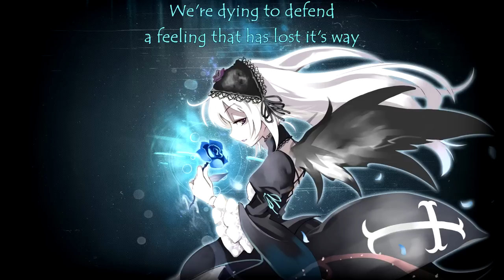{223} Nightcore (Story of the Year) - The Dream Is Over (with lyrics)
Original title: Story of the Year - The Dream Is Over

Lyrics:
Let this dagger bury deep
cause i'm not afraid to bleed
Through all the spaces in between
never meant anything

Cause i gave everything i had
to build a promise land
A place where proudly i could stand
this castle made of sand
is slipping through my hands

The dream is over now
Our hearts have been misguided, lost somehow
Our fate has been decided
It's all been lost somehow
its over now

Is this a blessing or a curse
A message well rehearsed
A means to justify the end
of what we could've been
Bury every word i've said
in the city of the dead
And drown this masterpiece in red
the color in my head
This tired skin i'll shed

Lost somehow

The waters rushing in
We're fighting over the remains
of a sea too crowded to repair
We're dying to defend
a feeling that has lost its way
Cause our dreams no longer there

It's over now (it's over now)
Yeah it's over now

It's all been lost somehow, lost somehow